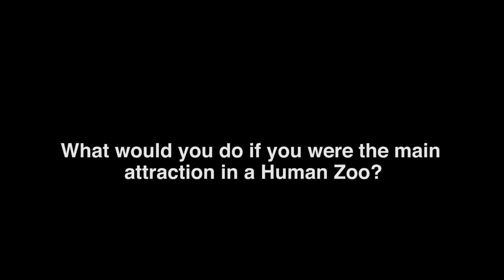Zoo (Volkerschau) Trailer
Award-Winning Short Zoo (Volkerschau) is about two girls, one African, one German, preparing to see a live show featuring an exotic creature at the World's Fair in 1958. Same expectations, drastically different outcomes. One thing for sure; we don't know racism until it's taught to us.

Zoo represents the depth of human capacity to find freedom in captivity. Zoo is a perspective on humanity. It explores the delicacy of innocence, the tightrope dynamics of mother-daughter relationships, the constant sacrifice and hard decisions mothers face with parenting, and the zest of a youthful dreamer compared to the resignation of dreams deferred for an older person who has simply run out of time to dream.

Zoo celebrates life and freedom despite one’s circumstances and embraces the beauty of self-awareness and evolving, within the confines of one’s own personal zoo. Maya Angelou knew why the caged bird sings. And now, so will we.

Produced by industry veteran Sabrina L Gray, this is filmmaker Monda Raquel Webb's calling card to the industry. Little Known Stories Production Company was formed to tell stories hidden in the crevices of History's pages. An historical excavator, Monda is determined to dig up the truth and telli it through a visual medium in a purely organic way. Zoo (Volkerschau) is the first of many.

Theme: All of us are Human, some of us only Pretend to be.

Languages: English, German, Twi

Awards in Spain, Indonesia, US.

Recognition/Awards for 2015

 Excellence Award: International Film Festival for Women – Zero Discrimination – Social Issues – Jakarta, Indonesia

Audience Award:  The South Carolina Cultural Film Festival, North Charleston, South Carolina

Merit Award: Best of Shorts -  Women Filmmakers, San Diego, CA

Audience Award: Baltimore International Black Film Festival, Baltimore, MD

 Best Short:  Mt. Vernon Film Festival, Mt. Vernon, NY

Most Socially Conscious: Urban Mediamakers Film Festival, Norcross, GA

Best Script: I Filmmakers International Festival, Marbella, Spain

Showcase:

California African American Museum (CAAM), LA, CA

African American Women in Cinema (AAWIC), NY, NY

Skokie Public Library (Skokie, IL)

Exhibit on Human Zoos: Museo de Pier Maria Rossi, Berceto, Itlay – Curated by the Associazone Culturale Sentieri Dell Arte

Kids World Film Festival (Washington, DC)

2016 Recognitions/Awards

Winner: Best of Narration, Women in Film & Television International (WIFTI),  New Orleans, LA

Platinum Winner: International Movie Awards, Jakarta, Indonesia

Winner: Best Director of a Short Film, Hudson Valley Film Festival, Monroe, NY

2017 Film Festivals/Screenings and Talkbacks

Official Selection: Rosebud Film Awards, Arlington, VA  January 28, 2017

Screening: Sankofa Book Store & Cafe, Washington, DC, March 25, 2017

Screening: National Association of Women in Real Estate Business, July 17, 2017

Screening: DC Shorts Film Festival, Washington, DC, September 13, 2017

Official Selection: DC Black Film Festival, August 17, 2017

Official Selection: The Valley Film Festival, October 27, 2017

Winner:  Filmmaker of the Year, Best International Short Film Award, Filmmaker of the Year Film Festival, Bali, Indonesia, November 2017

Winner: Best Film, Filmmaker of the Year Award, Bali, Indonesia, November 2017